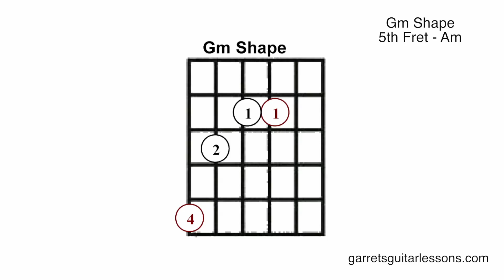Gm Shape Chord